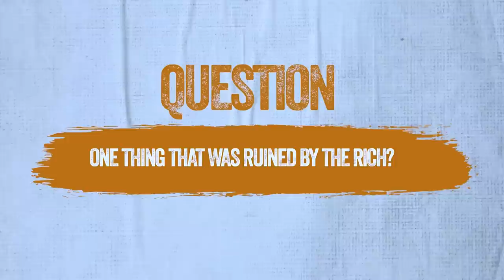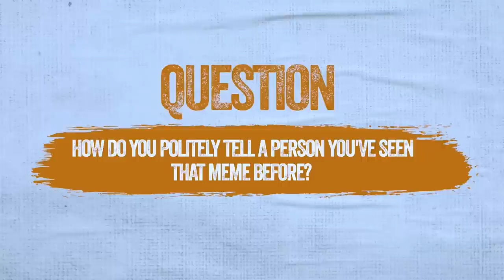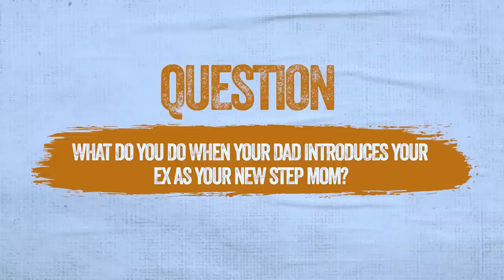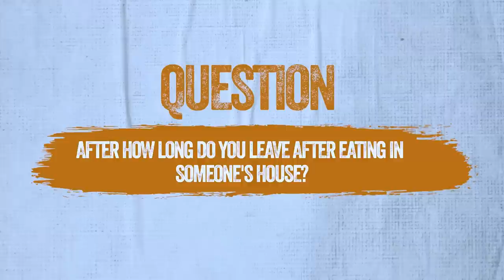The SANE-te Sn 4 EP 7 (A Real Woman ,One Thing Ruined By Rich People)